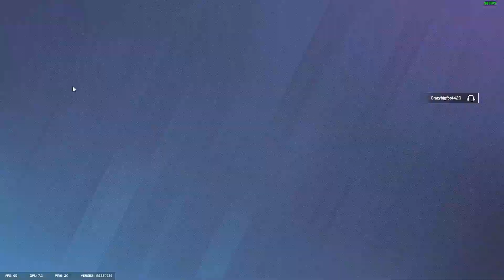THINKING B.E.E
The most skilled team in all of rainbow 6 the siege